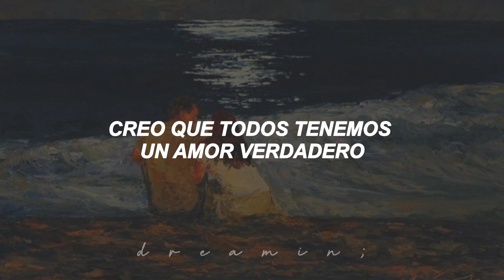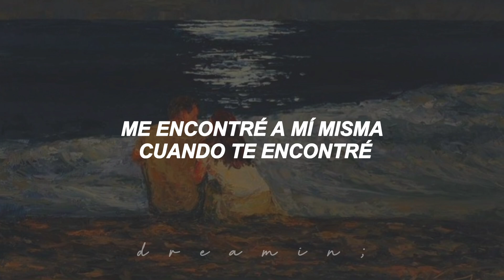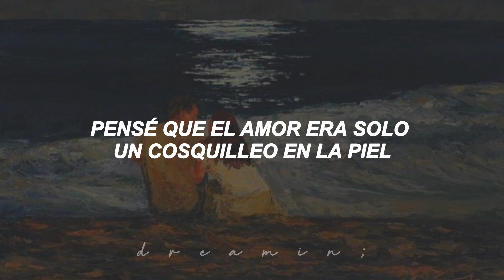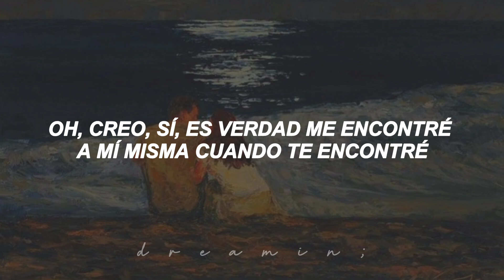Britney Spears - When I Found You (traducida al español)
Britney Spears - When I Found You (Sub Español)
Britney Spears - When I Found You (Traducida/Subtitulada al Español)

britney spears when I found you subtitulado al español
britney spears when I found you song
britney spears when I found you traducida
britney spears when I found you audio oficial
britney spears when I found you video oficial